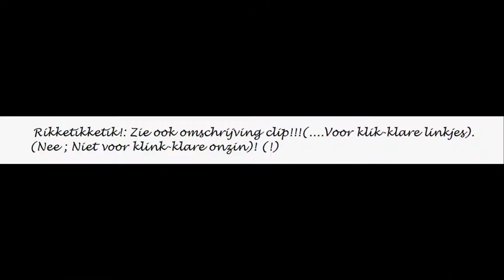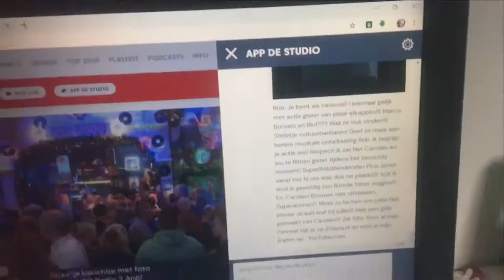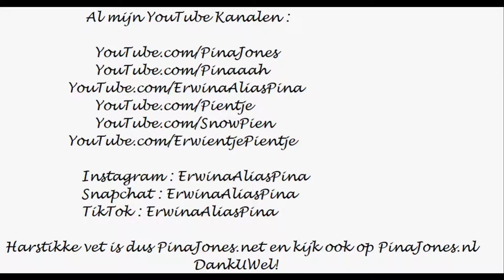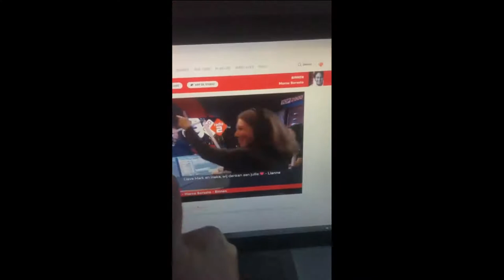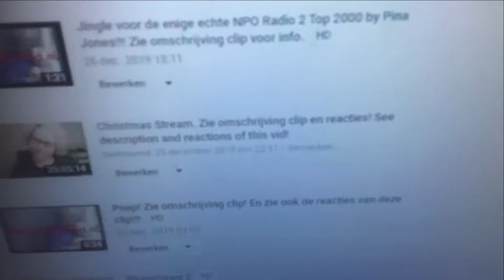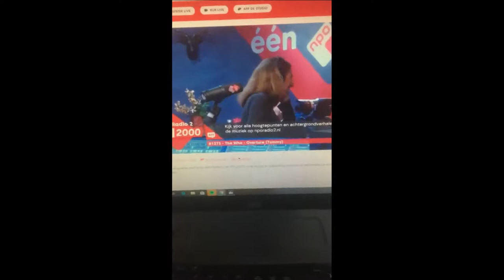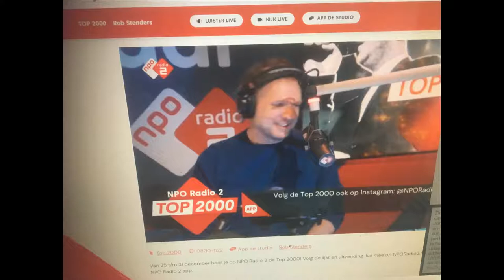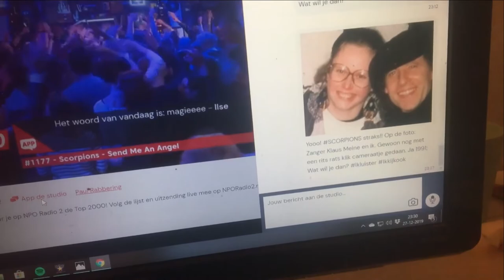Lachen met Rob S. & Carolien Brouwer 3!!! Zie ook omschrijving clip!!! N-Joy!!!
Introducing the hardline according to Pina Jones. :

Was wel even lachen! Rob Stenders for President!
Idd nu genoeg van Marco Borsato gehoord! Nu weer tijd voor vette sjizzle/cool stuff on the radio.

Check ook de vastgezette reactie en de  reactie daar dan weer op en gewoon alle reacties voor een duidelijker, completer, beeld.

Live gedanst! HasjTag: Goede Choreografie ! LOL!

Welkom op YouTube.com/Pinaaah

Check vooral ook de vastgezette reactie onder deze vid!

Rob: Je bent als vanouds! Helemaal gelijk met die actie van plaat afkappen!!! Goeie actie! mooie stunt!!! Geniaal! Ge-wel-dig!

All rightie zou Jeroen van Inkel zeggen!
Marco Borsato en Blof??? Wat ze leuk vinden!!! Stelletje muziekcultuurbarbaren! Geef ze maar een betere muzikale ontwikkeling Rob. Ik begrijp jouw actie wel! Respect voor jou! Respectable zouden Mel & Kim zeggen.

Ik zat net Carolien en jou te filmen tijdens het beruchte moment! SuperRobStendersfan Pina Jones vanaf het 1e uur was dus ter plekke!!! Ter plekke, maar dan op locatie.Ik was-Op Lokatie-ter plekke! Yo!!!

Ik vind je geweldig zou Ronnie Tober zeggen!!! En, om Carolien Brouwer niet uit te vlakken,: Superwoman!!! De perfecte side-kick!Moet zo lachen om jullie! Het plezier straalt eraf bij jullie!!!

Met deze 2 achter de knoppen is het pad geplaveid voor/tot succesvolle radiouitzendingen. Het kan zo niet mislukken! Iedere uitzending is dan ook weer perfect! Hulde! Lof!
Praise Rob en Carolien! Never change a winning team!!!

Haha! Rob & Carolien quasi uit hun plaat gaan bij Marco Borsato. LOL!
Ik begrijp jullie helemaal! You are not alone zou Michael Jackson zeggen.
Jullie hebben allemaal zulk soort publiek dat jullie begrijpt hoor!

Je bent binnen zou Marco Borsato zeggen. LOL!

Iedereen vindt Marco Borsato pet maar Rob is de enige die daar voor het eerst voor uit durft te komen!

Yoooo!  Taboe-doorbreker Rob is weer bezig!!!  Joehoe!!!
Trendsetter van het taboe doorbreken sinds jaren!
Respect!

Nou weet ik ook weer waarom ik ben gestopt met Radio 2 luisteren: Zooooveeeel reclame!
Maar ik heb wel wat gemist merk ik!!! Radio 2 heeft een luisteraar terug.
Het lag niet aan jullie DJs  & Crew!!!

Bloody Wel Right zou Supertramp zeggen.

Kaaaas! Jongens! Willen degenen die geen kaas lusten nu de Studio verlaten? Geen cultuurbarbaren meer in deze Studio/Top 2000 cafee! Grote opruiming in de Studio! Stenders is ermee begonnen!😂😂😂Hihi!

How dare you zou Greta zeggen! LOL!

Een echte PinaKaas uitspraak!

Muzikale cultuurbarbarbaren around us Rob Stenders! You feel me and yeah it's my ghost!

The Bitch (Erwina/Pina Jones) is back!

ThanKX Buddy!

En dit zijn de 5 andere kanalen:

(Deze site is tijdelijk even in onderhoud).

Erwina alias Pina Jones; All round Entertainer (SuperAmatrice)!:

Dat is pas
ècht

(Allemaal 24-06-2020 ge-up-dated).